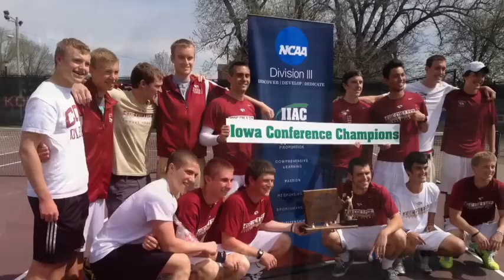2013 Iowa Conference Men's Tennis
Coe defeated Luther to win the conference tournament title and the accompanying NCAA automatic berth.